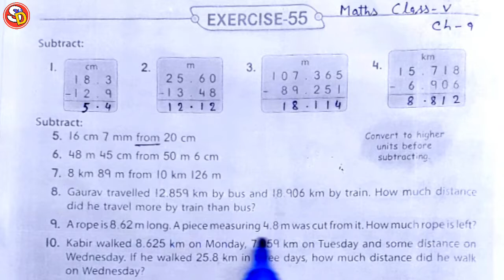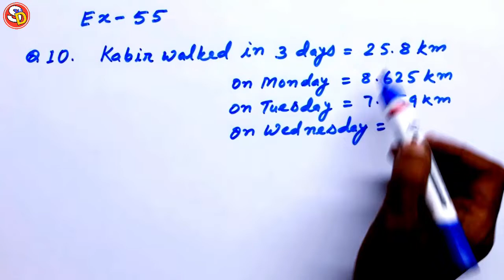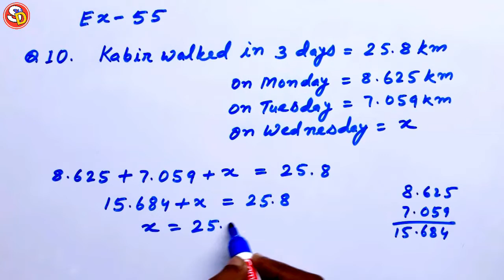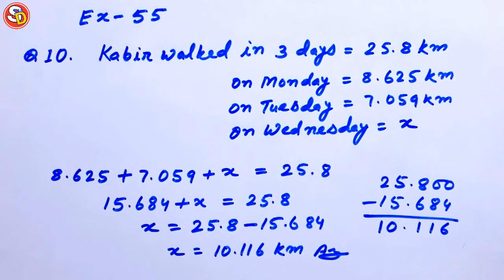Q (9 & 10) Ex 55 Maths Solution Class 5 Ch 9 Saraswati Shishu Vidya Mandir सरस्वती शिशु मंदिर